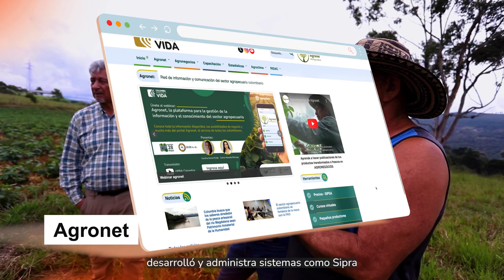Oferta Institucional Unidad de Planificación Rural Agropecuaria 2023-2026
La Unidad de Planificación Rural Agropecuaria es una entidad técnica adscrita al Ministerio de Agric​ultura y Desarrollo Rural🌾🔎👨‍🌾.

✔Trabajamos en el sector agropecuario para planificar e implementar un modelo de ordenamiento territorial agropecuario, que utiliza como elementos principales la gestión y análisis de ℹ información, lineamientos e instrumentos para el ordenamiento productivo, el ordenamiento social de la propiedad y sistemas de información, aplicables en el ámbito nacional y territorial a través de la orientación de las políticas públicas📃.​